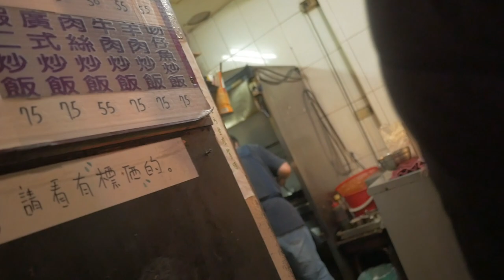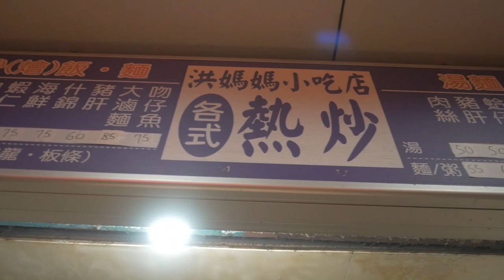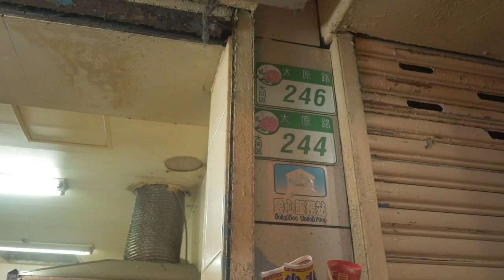台灣美食日本人愛吃雙連市場的肉絲炒飯55 @洪媽媽小吃店 免費的湯非常豐富！雙連站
【洪媽媽小吃店】
📍台北市大同區太原路244號

⏰11:00-21:00
禮拜一公休
🚉 MRT雙連站

相機： Panasonic Lumix GH4＋CANON EOS 60D
喜歡：喝酒、美食、旅遊、看小說（森博嗣、村上春樹）

【WANT】
電腦：RazerBlade15 297,864JPY, gigabyte Aero15X 230,000JPY
相機：Panasonic LUMIX GH5 or GH5s
空拍機：DJI Mavic 2 Pro
3399TWD
Gitzo Tripod
パソコン、カメラ、ドローン、HDD、SSD、三脚、レンズ、ジンバル